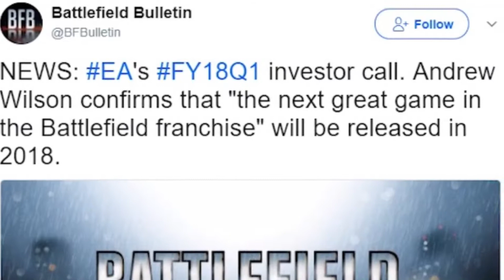BATTLEFIELD 5 CONFIRMED FOR 2018 RELEASE! - Speculation Over Time Setting, and Title!